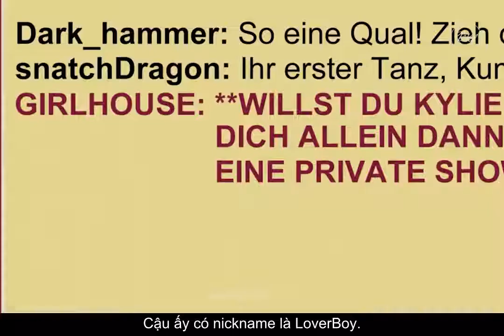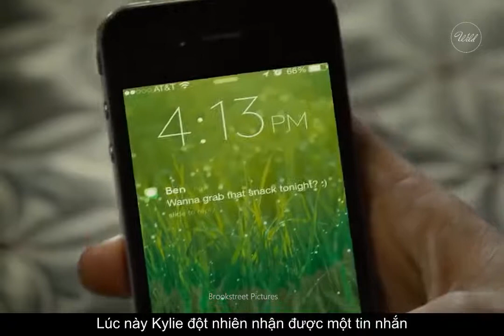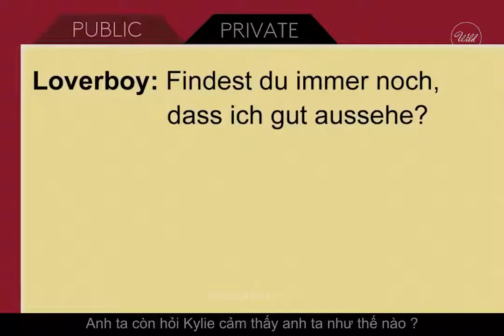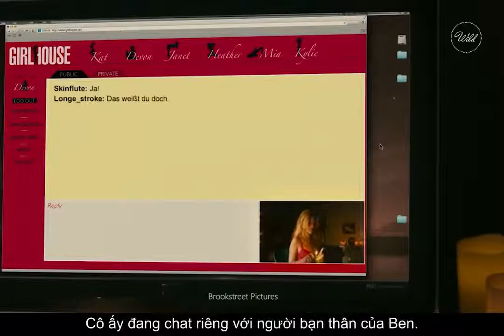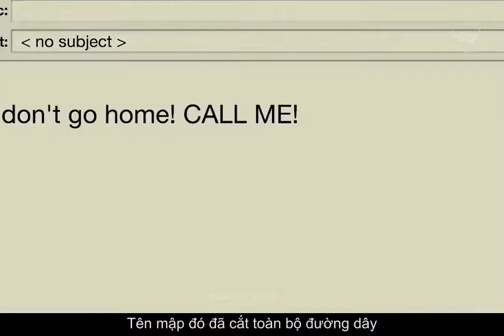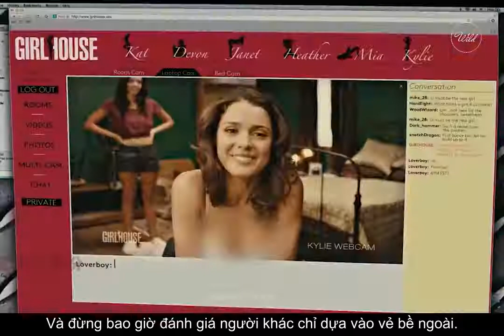Review Phim Girl Live